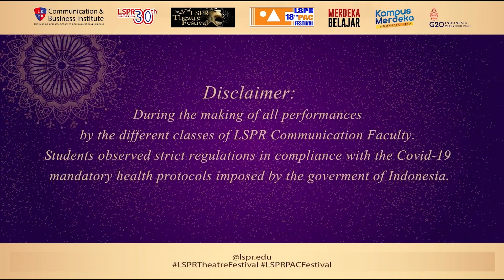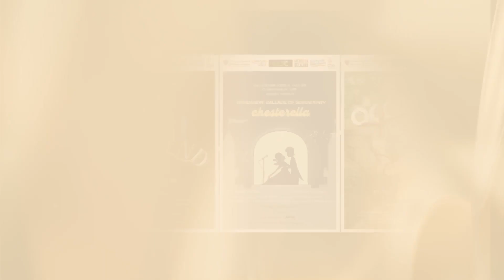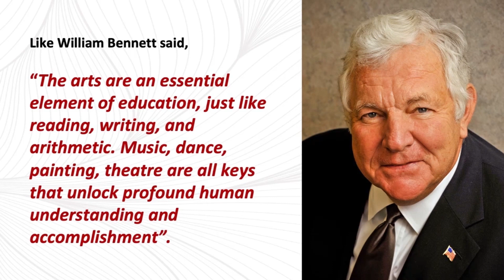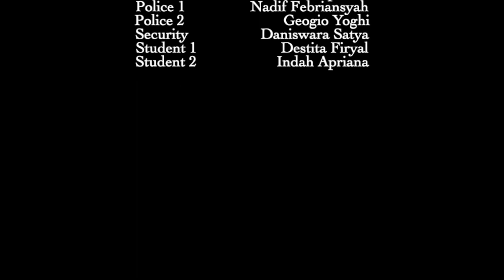A PERFECT BLACK by COMM25-3TP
The 27th LSPR Theatre Festival proudly presents
A PERFECT BLACK by class COMM25-3TP

Synopsis:
Every parent always said, we are born in this world with a pure heart, so we need to do good things, just good things in life. And everybody except our parents just want to know our good behaviours, our talents, and we can get applause if we get achievements.
Phoebe, an 18-year-old teenager looking for a way to get scholarships, must go through various kinds of pressure. How does she deal with everyday life with a high degree of indifference? Aided by his 2 best friends, Ethan and Daisy. Indifference, violence, death, concern as well as high hopes and expectations, became something that Phoebe and friends had to go through, as well as problems that came from within the family and friendship itself.
Although everyone has secrets that must be protected, will they be able to face and protect these secrets? Are they able to maintain the relationships? Or will they let everyone know about their secret? Coupled with the various mystery surprises they get in school, how to deal with it? Will they be able to hold out until the end on good terms?

The Cast:
Detilia as Phoebe
Tsalsa Diat Alhamami as Ethan
Achnas Dinarrianty as Daisy
Alviora Melodi Apliant as Daphney
Nadif Febriansyah as Martin
Georgio Yoghi as Austin
Meisyanti Dewinta as Principal
Iflakha Nida’ul Khasanah as English Teacher
Athikah Dewi Maharani as Phoebe’s Mom
Indah Apriana as Natasha
Nadif Febriansyah as Police 1
Georgio Yoghi as Police 2

Production Team:
Production Manager : Angelica Vellycya Harnoko
Director : Refani Putri Nusaly

Lecturer: Ms. Greta Ariati Mulyosantoso, M.I.Kom.